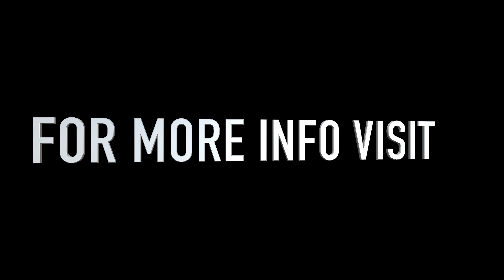AUDI SQ7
2017 - £45,950 - 89,000 Miles